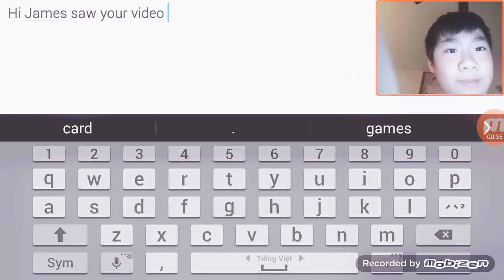STORM HAMMER IS OP!|Pixel Gun 3D Part 31!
The Storm Hammer is op!

Wanna Download Pixel Gun 3D?